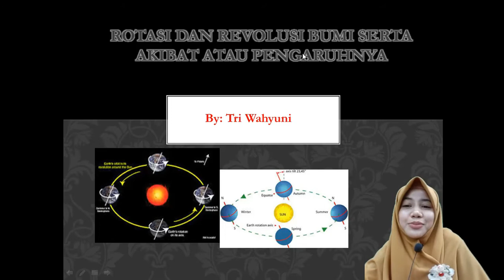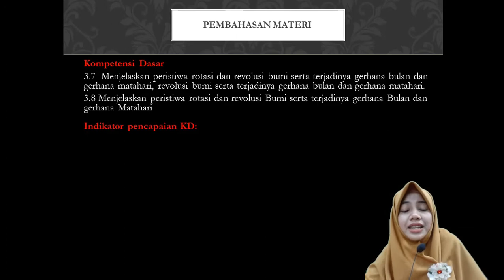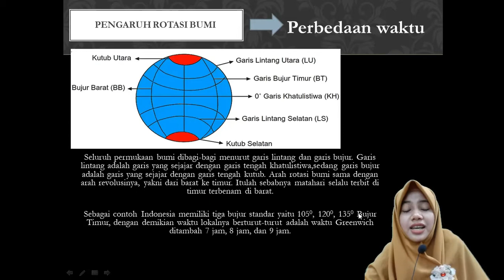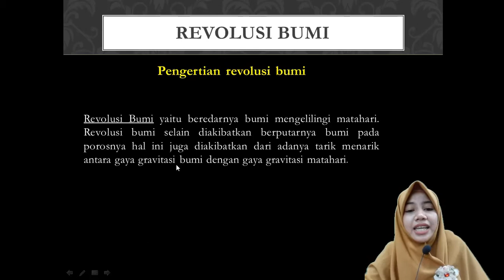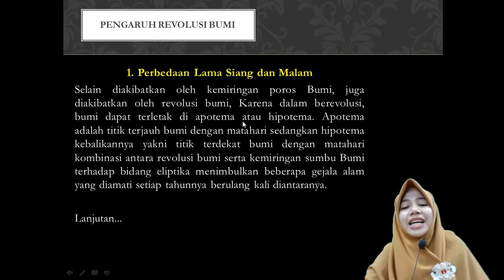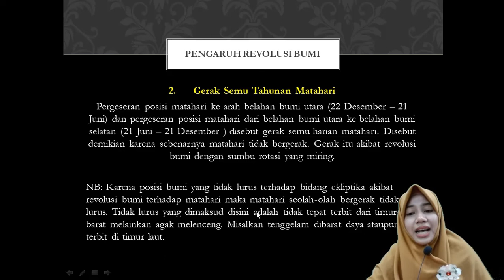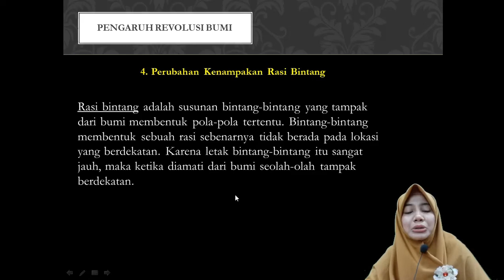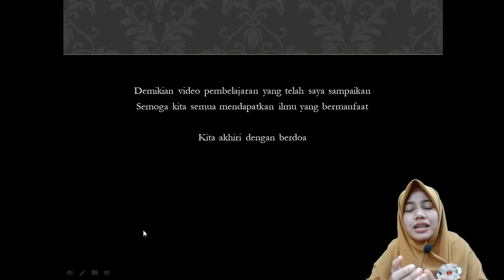BelajarbersamaSUKMA: Kelas 6 MI Islamiyah | Tematik | Rotasi dan Revolusi Bumi Serta Pengaruhnya